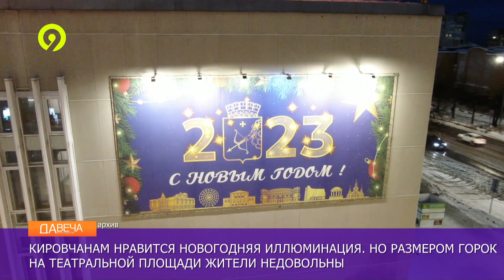Итоги новогоднего оформления